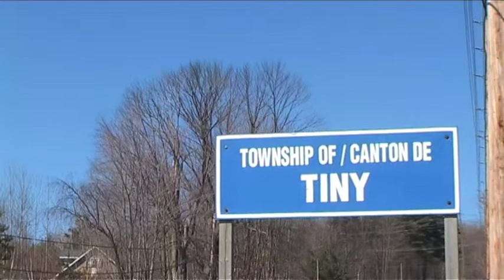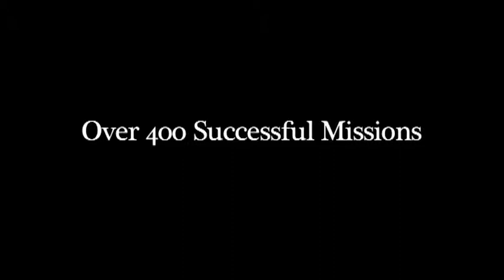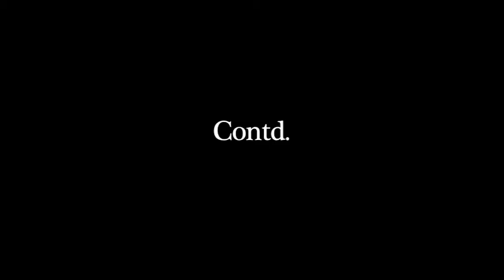Mr Fireman Episode 8: Dmitri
An exciting flashback to 20 minutes ago.

Featuring Music by Chrystal Belle Scrodd from the LP Belle De Jour.